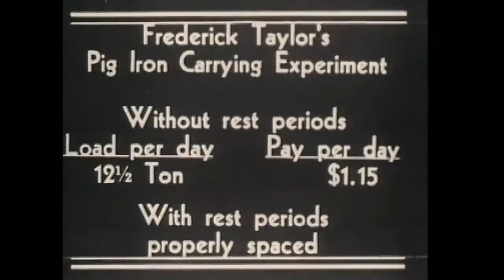Made In America - History of US Manufacturing Pioneers: Carnegie, Ford, Colt, Kaiser, Colt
The Entrepreneurs: An American Adventure, Program 4: Made in America.

This is an excerpt from Volume 4 of the six-part series hosted by Robert Mitchum.  In this program, you'll learn about more of America's greatest entrepreneurs thought the nation's history.  In this video, we learn about the manufacturing entrepreneurs, including:

Henry Ford -- Perfecting Mass production
Andrew Carnegie -- The Growth of the steel industry
Samuel Colt -- interchangeable parts, repeating revolvers
Henry Kaiser -- Mammoth construction projects, WWII shipbuilder, healthcare pioneer.
Frederick Taylor -- Time and motion techniques
Henry Leland -- Cadillac founder and mass produced interchangeable parts.
Joseph Engelberger -- Robotics Pioneer
June Collier -- Manufacturer